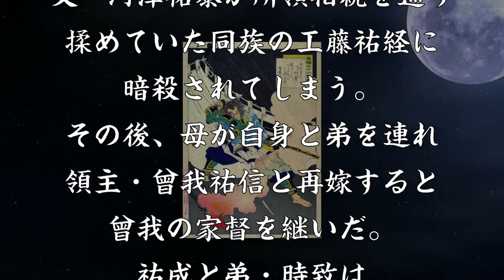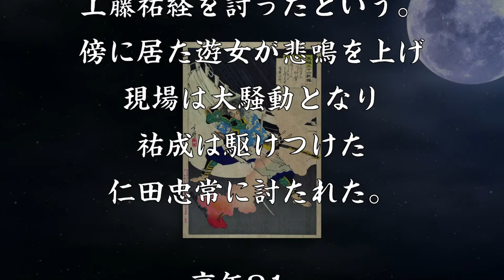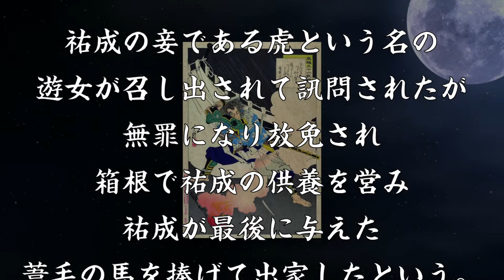曾我祐成 父の仇討ちに命を賭した曾我兄弟の兄